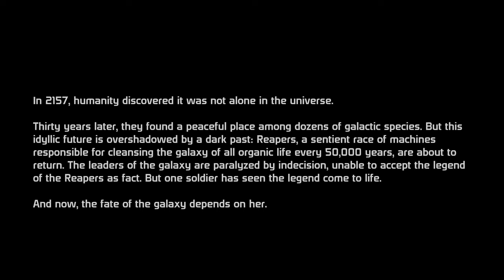Mass Effect 3 Femshep restart part 1